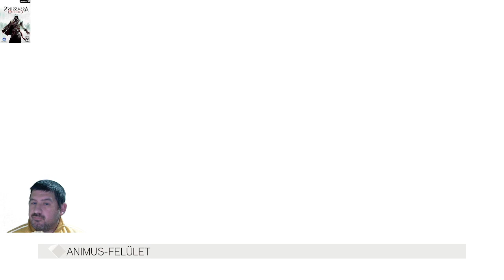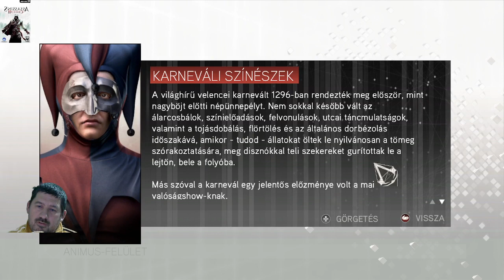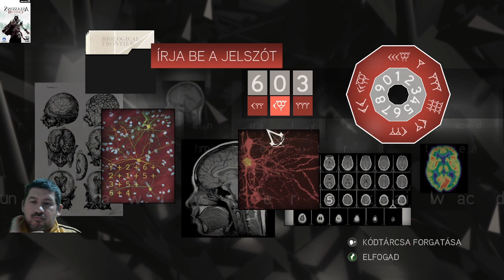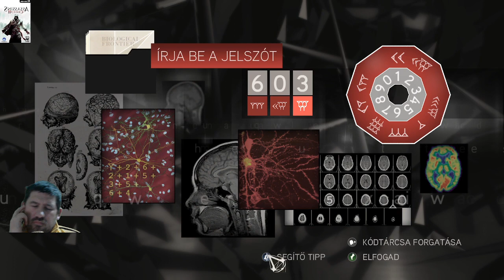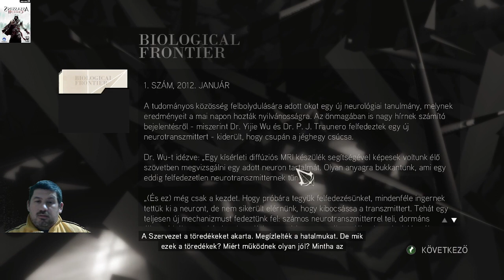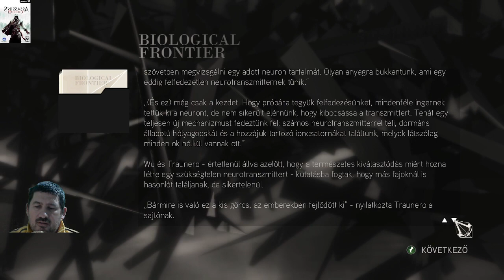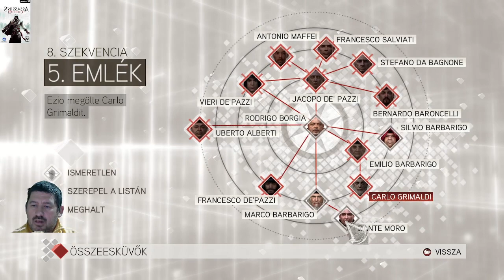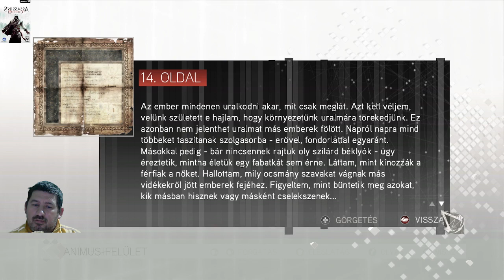Szívatás ... Assassin's Creed 2(11.)